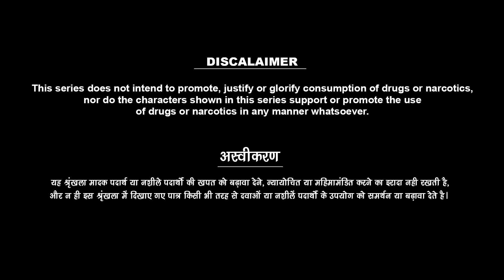𝗕𝗮𝗹𝗺𝗮 Part 2 || Streaming now || only onJalva App || OFFICIAL SHORT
Kya Gunja aur Komal apne apne Pati ki khawaisho ko
pura kar payengi Dekhiyega jarur BALMA PART –2

lPwjSekPR17YA

Any Kind of support / assistance Regarding the JALVA